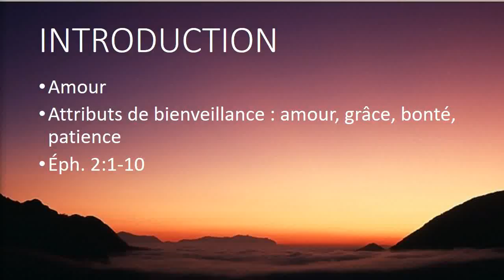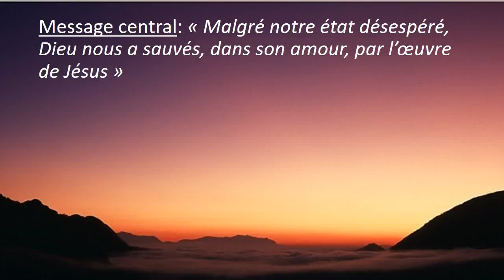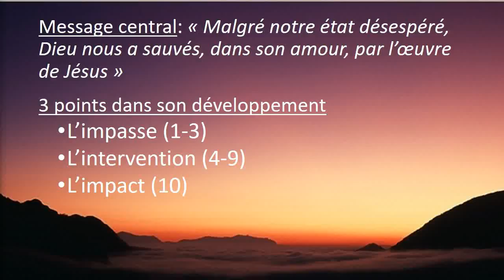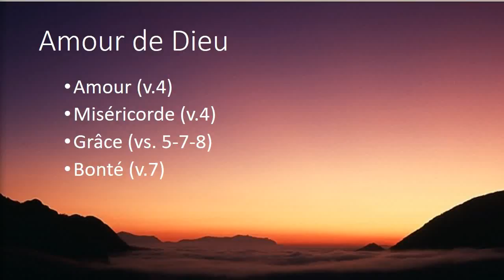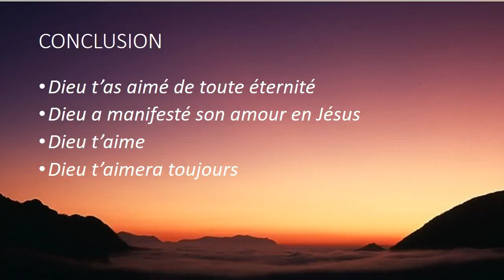Un Dieu qui aime